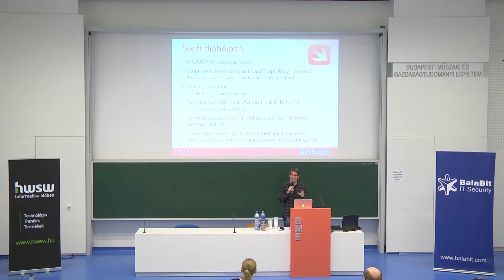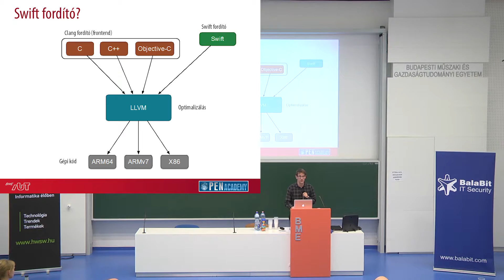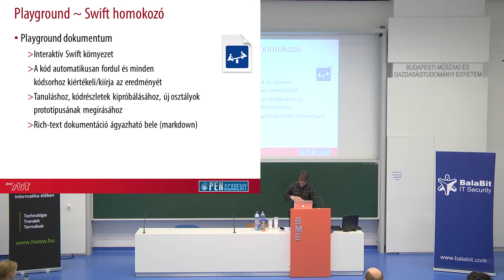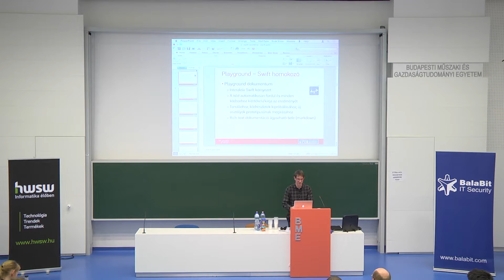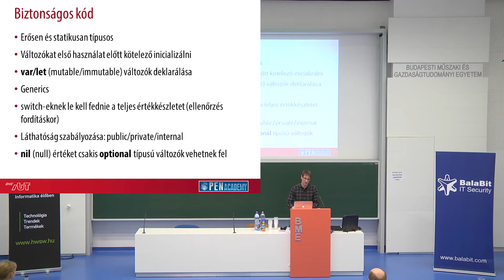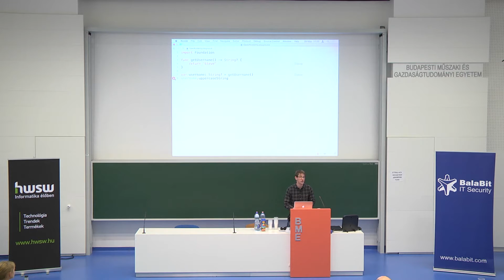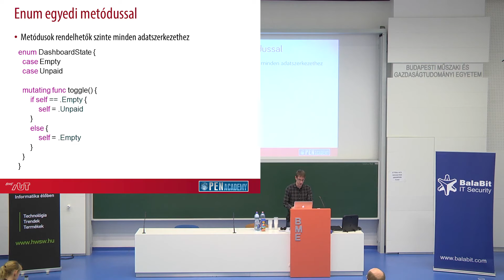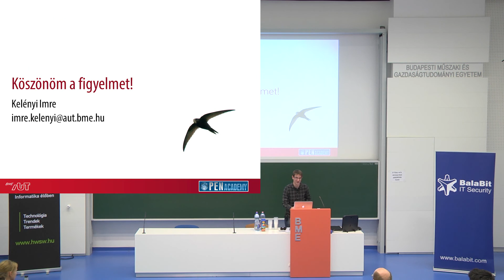[Open Academy 2015/I] Dr. Kelényi Imre - Swift - Helyzetjelentés az iOS programozás új nyelvéről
A Swift programozási nyelv folyamatosan fejlődik és egyre komolyabb alternatívát nyújt az iOS/OS X alkalmazások fejlesztéséhez az Objective-C helyett vagy mellett. Egy gyors helyzetjelentést követően a nyelv legérdekesebb tulajdonságaiból és szolgáltatásaiból szemezgetünk, valamint átnézzük, hogy jelenleg mit is nyerhetünk, vagy épp veszthetünk, ha Swiftben állunk neki megírni egy iOS alkalmazást.